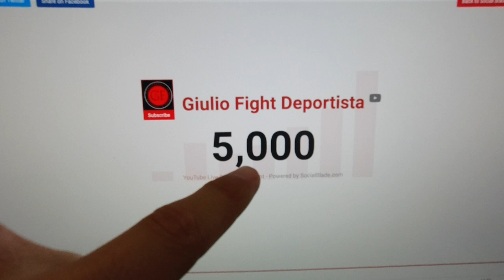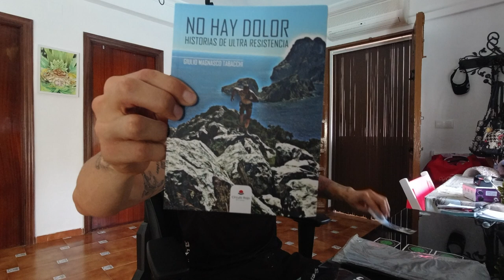5000 SUSCRIPTORES EN YOUTUBE - CRECER EN YOUTUBE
5000 SUSCRIPTORES EN YOUTUBE - CRECER EN YOUTUBE

MATERIAL